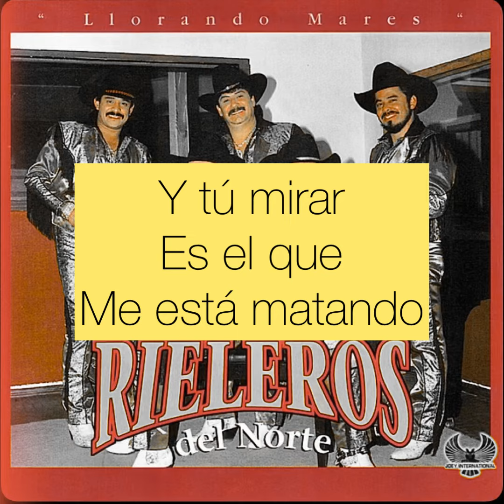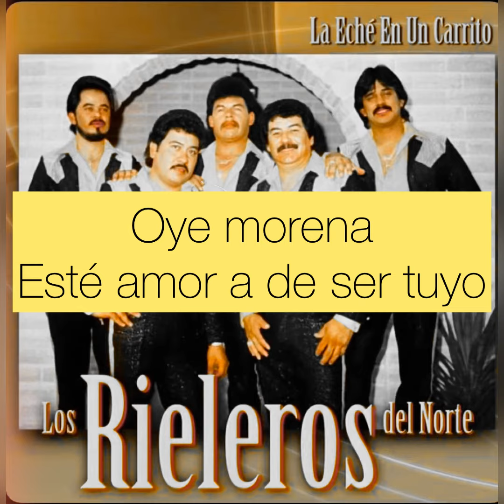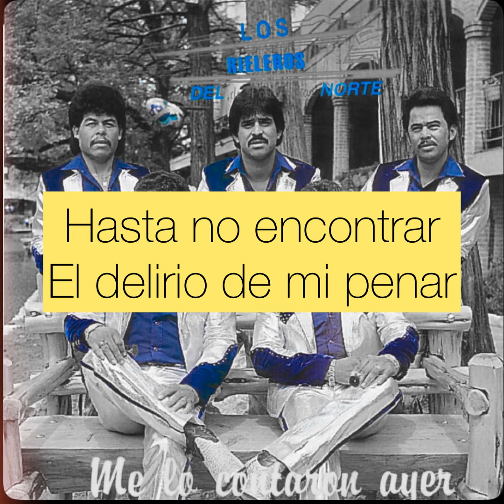Oye Morena Karaoke Rieleros Del Norte de Polo Urías (Norteño Sax)